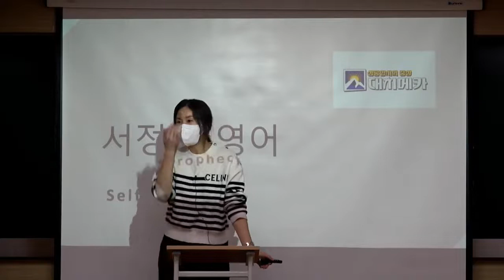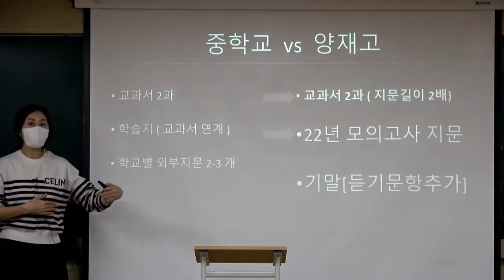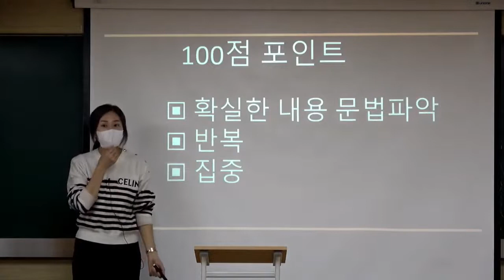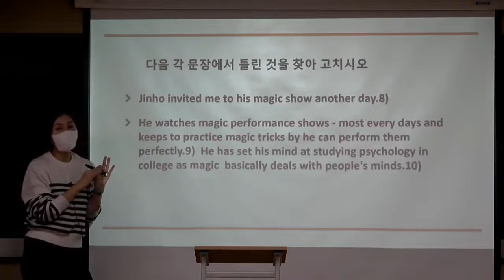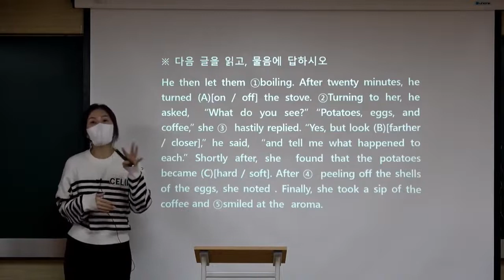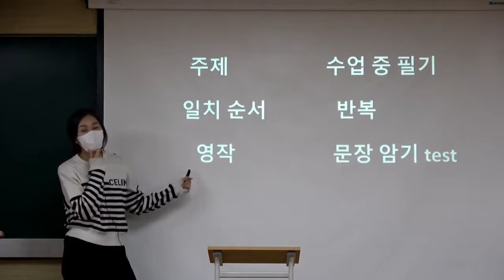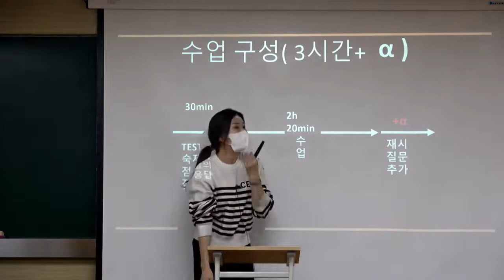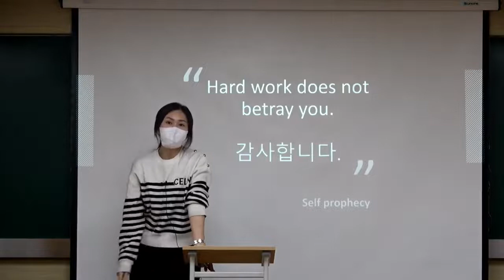★양재고1 서정은t 영어 대치메카★